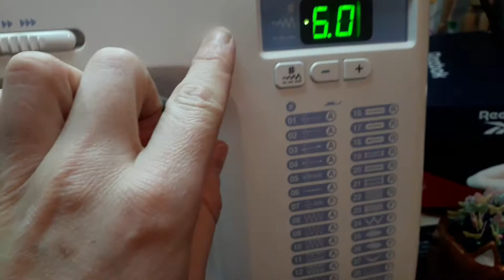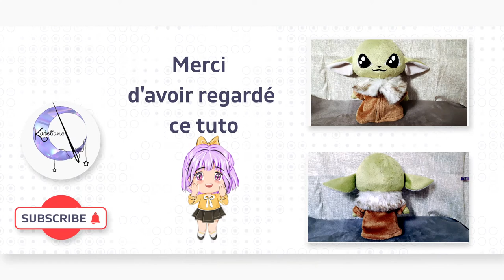Tuto Couture Peluche Grogu Episode 3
Troisième épisode d'une série de vidéo sur la confection d'une peluche de Grogu faite grâce au super Tuto de Choly Knight ( SEWDESUNE )

Dernier épisode pour cette pelcuhe, dans cet épisode je couds son manteau :)

Ma machine à coudre est une Janome 8077

Site de Sew Desu Ne?

Vous pouvez me suivre sur ma chaine youtube mais aussi